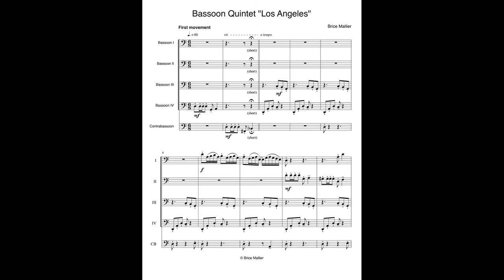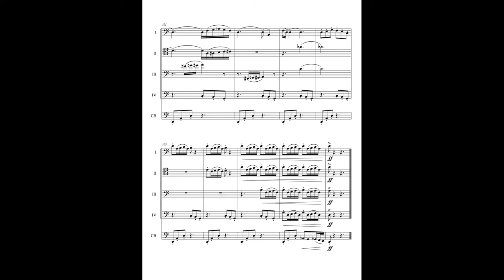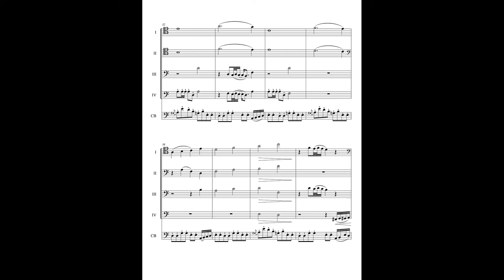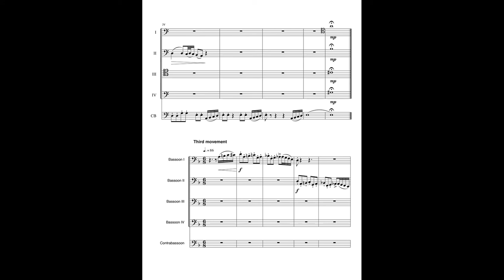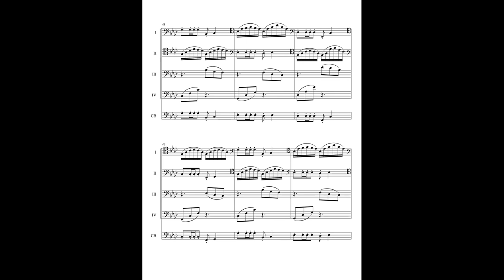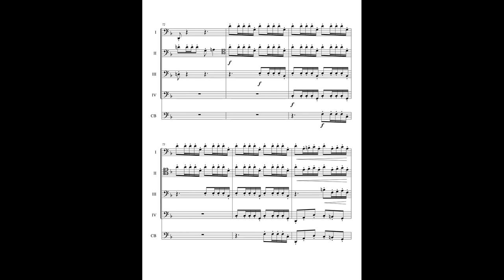"Los Angeles" bassoon quintet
Composition and playing: Brice Mallier
French bassoon: Buffet Crampon Prestige
Digital contrabassoon